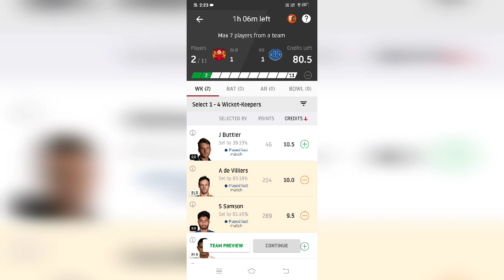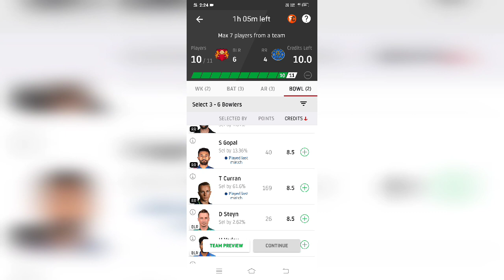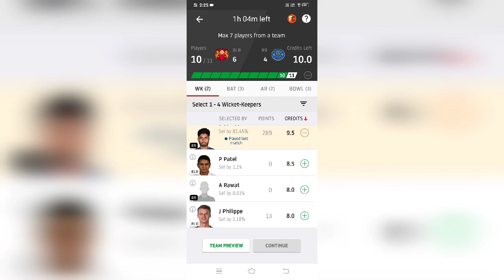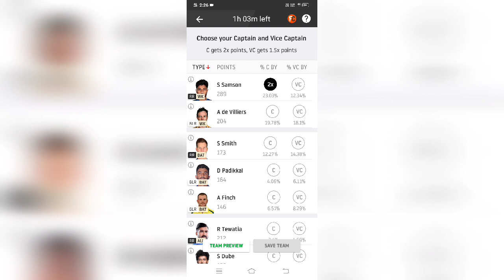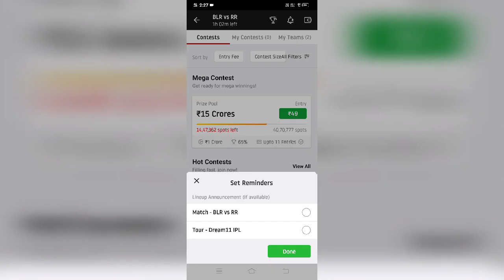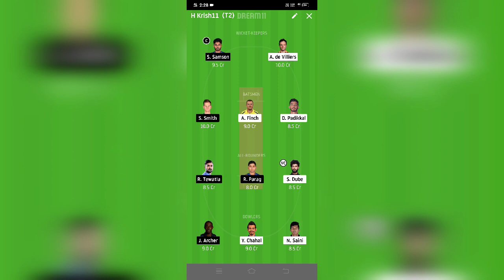My Dream 11 Fantasy Cricket Team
Can I get More Points on This Team

Dream11 RCBvsRR in IPL 2020 Fantasy Cricket League Team